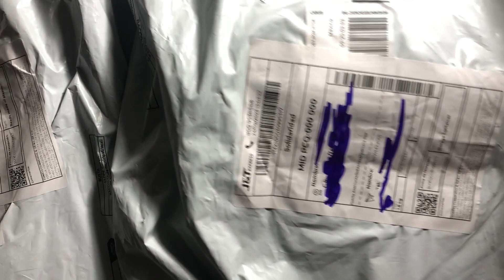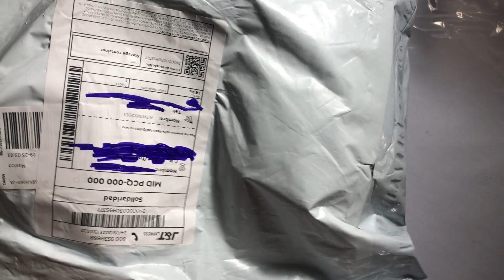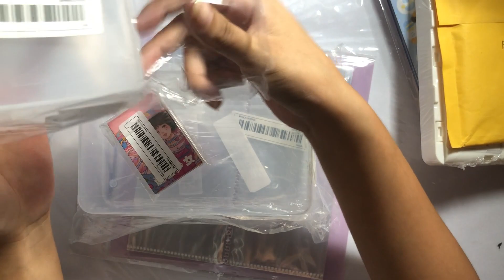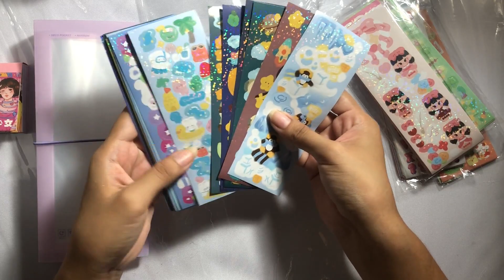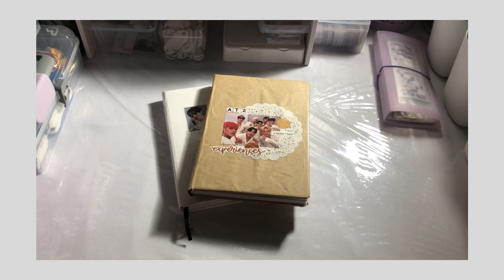Acompáñame a organizar mi escritorio + Unboxing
Hoy me acompañaran a acomodar mi lugar favorito y lugar de trabajo que ven en todos los videos, mi escritorio, con ello les comparto algunas cositas que compre mientras me acompañan a hacer el unboxing.